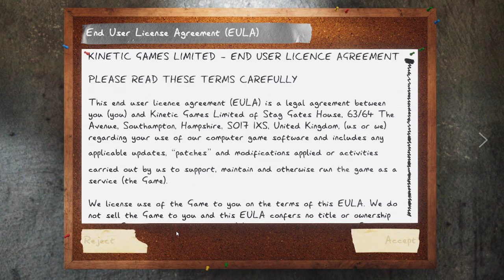Terraria / Phasmophobia (it crashed) - 9/30/2022